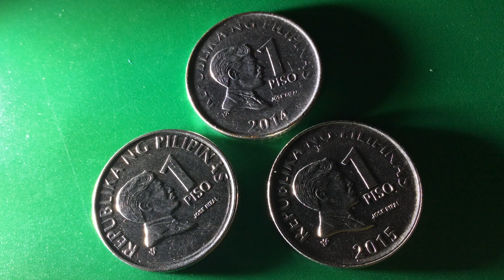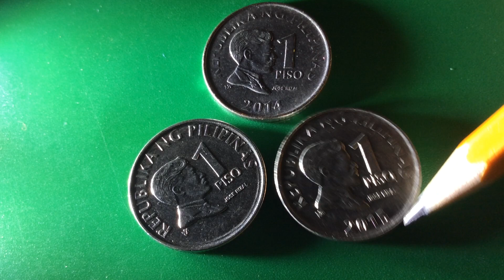BSP 1 PISO COIN ERROR| PAANO MALAMAN KUNG RARE BARYA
Sa video na ito, Tingnan po natin ang mga error na puwede po nating makita sa BSP 1 piso coin, kung hard to find or rare coin po ito.

1 peso, Error coin 1 piso bsp coi, bumibili ng mga barya sa pilipinas, coins buyer, coins collector, coins collector contact details, error coins, expensive coins, kolektor ng barya, paano mabibili ang aking barya, usapang kabarya ph,